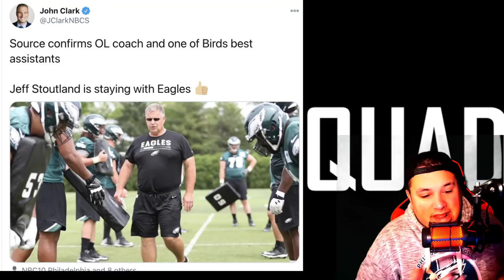Duce Staley To Ask For Release From Eagles l Nick Sirianni Retains OL Coach Jeff Stoutland l Eagles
🟢Twitter.Com/joeyshakes72
🟢Xbox - THEN IT ENDS
🟢Ps4 - Joeyshakes72